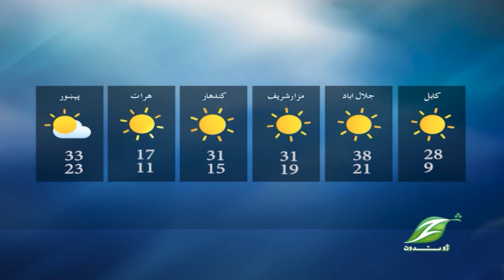22 Sep 2023 Pashto News|| پښتو خبري ټولګه